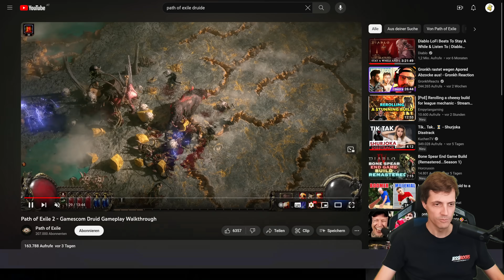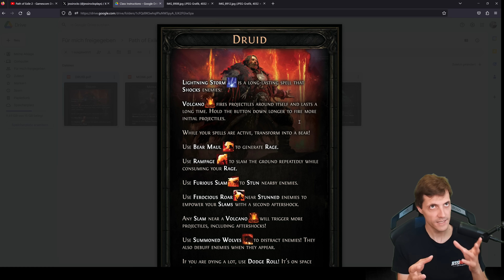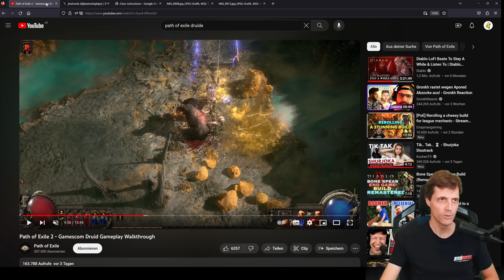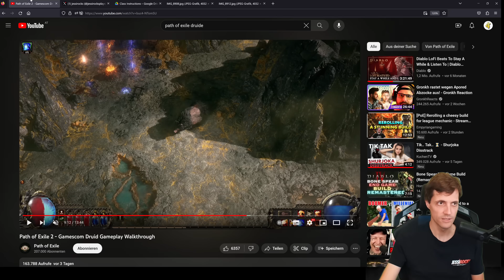Path of Exile 2: Angespielt mit Chris Wilson & Jonathan Rogers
Während der Gamescom 2023 hatte ich die Möglichkeit das neue Path of Exile 2 anzuspielen und es wird großartig!